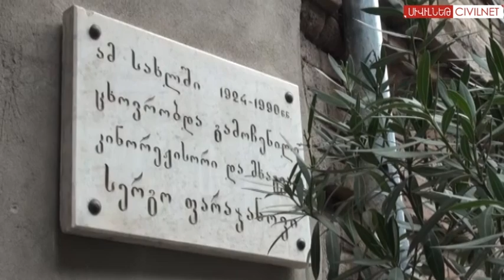Փարաջանովի թիֆլիսյան հետքերով | Traces of Parajanov in Tbilisi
Թբիլիսիի Հին քաղաքի թաղամասերից մեկում է Սերգեյ Փարաջանովի տունը: ՍիվիլՆեթը փորձել է պարզել, թե ինչ վիճակում է այն, ովքեր են սեփականատերերը և ինչ են հիշում հարևանները հռչակավոր ռեժիսորի կյանքից:

Sergei Parajanov’s house is located in one of the neighborhoods of Tbilisi’s Old Town. CivilNet tried to find out the current status and situation of his home, spoke with the owners of the house and his neighbours, who shared many memories from the famous director’s life.